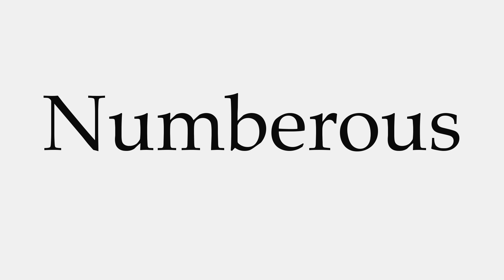How to Pronounce Numberous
This video shows you how to pronounce Numberous